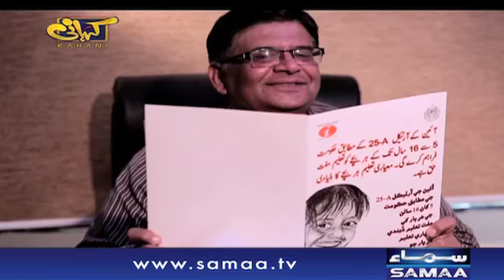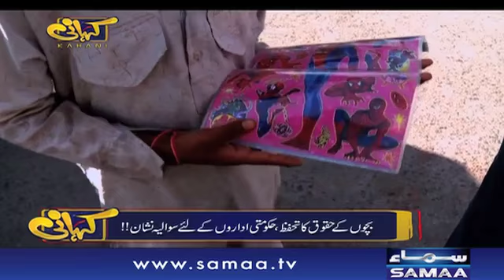Kahani | SAMAA TV - Full Episode - 20 October 2018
کراچی میں پندرہ ہزار کم عمر بچہ بھیک مانگ رہا ہے

بھیک منگوانے والا مافیا ۔ ۔ ۔